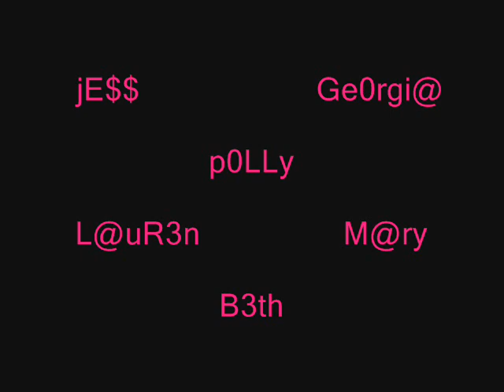Willow Dene Stables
Us lot at willow dene n the ponieeees xxx enjoy n pleze comment xxx